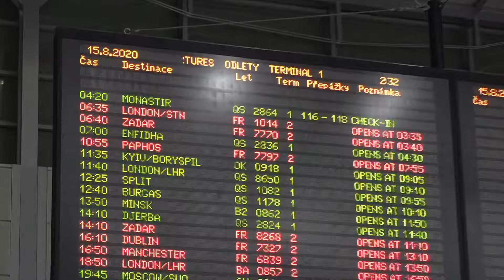Češku zadrženou v Tunisku podezřívají z vraždy. Neteř nesouhlasí, popsala chvíle před tragédií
Neteř zadržené Češky v Tunisku kontaktovala redakci CNN Prima NEWS s tím, že nevěří, že by její teta svého manžela zavraždila. Redakci detailně popsala situaci před tím, než její příbuznou úřady zadržely. Padesátiletá česká turistka je podezřelá z vraždy svého o deset let staršího manžela, uvedl to mluvčí tuniských soudů v Monastiru Mahdii Farid Ben Jahha. Při pitvě měli lékaři objevit na krku stopy škrcení, informaci přinesl web Blesk.cz. Celý článek ZDE